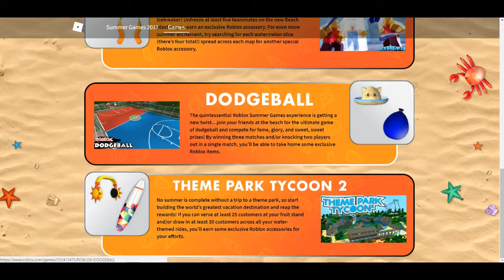Roblox DODGE BALL NEW CODES AND EVENTS